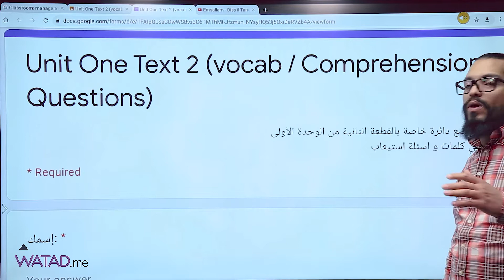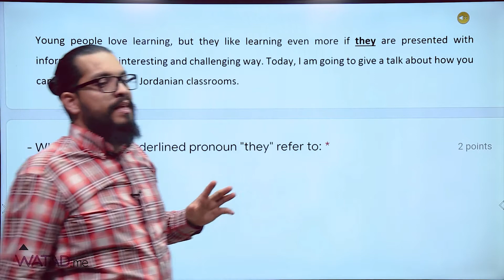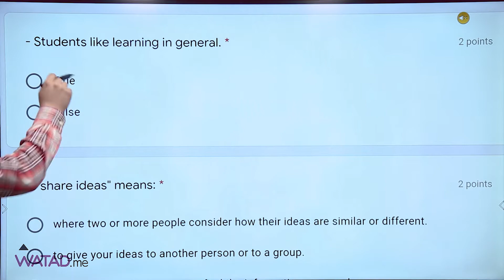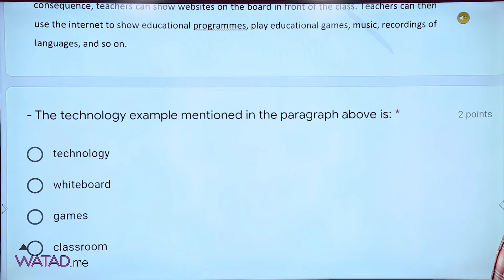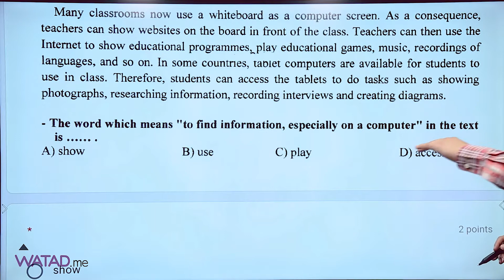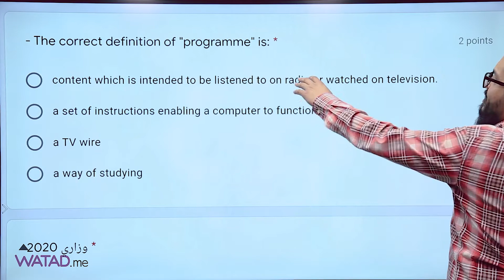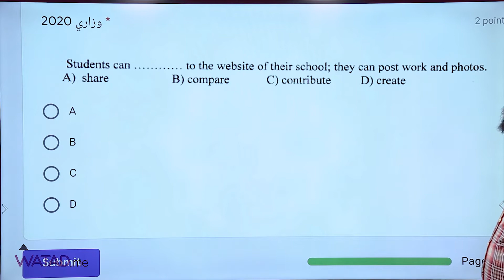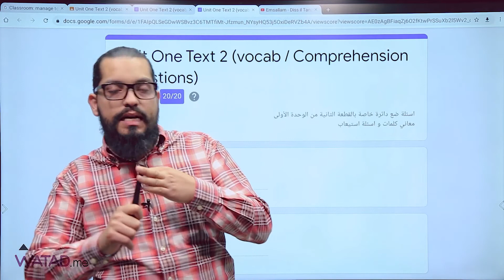8 حل اسئلة اسئلة ضع دائرة الفقرة الثانية الوحدة الاولى